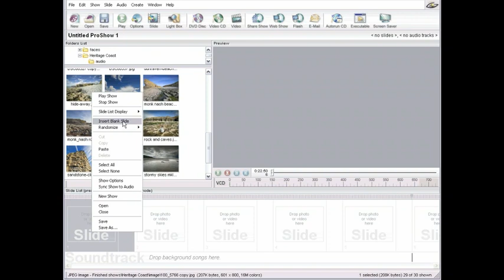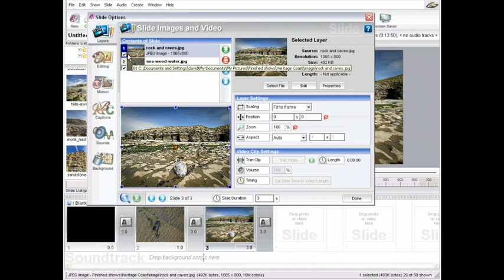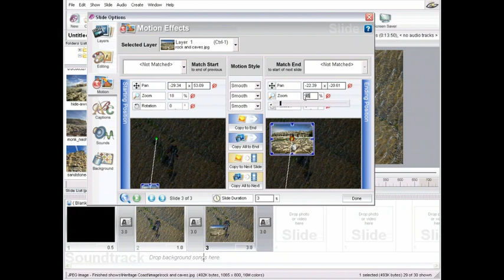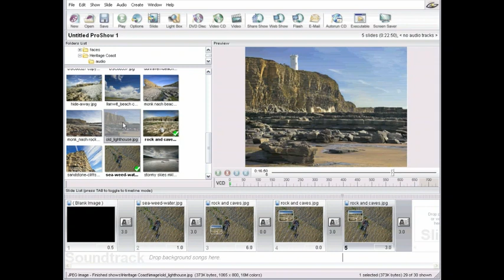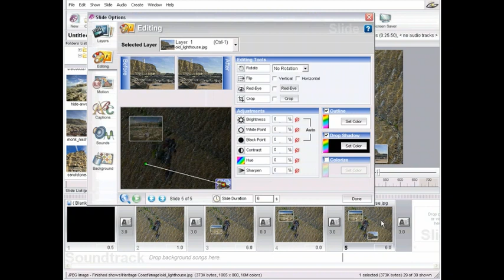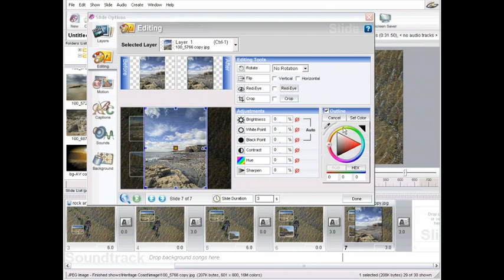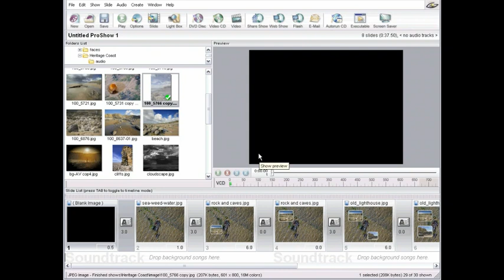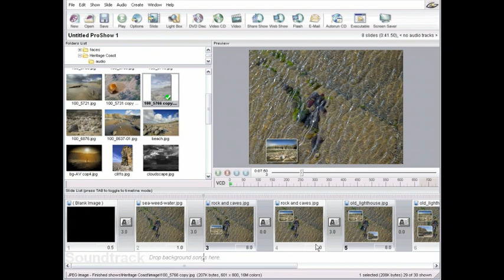Creating a Slide Montage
In this video we are going to look at how we can create a slide montage in ProShow Gold 3. We will also see how using a 'stopper slide' can reduce the blurry effect between slides.